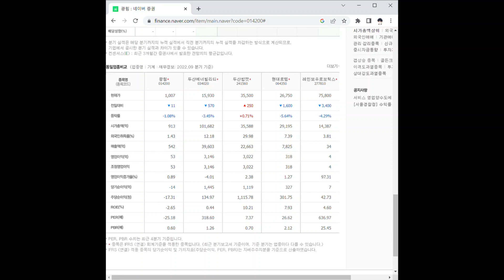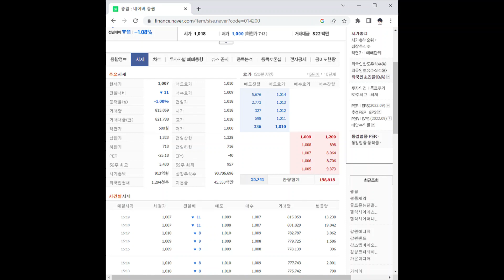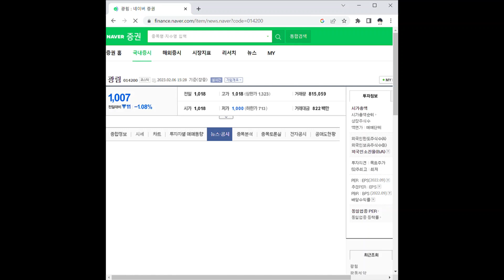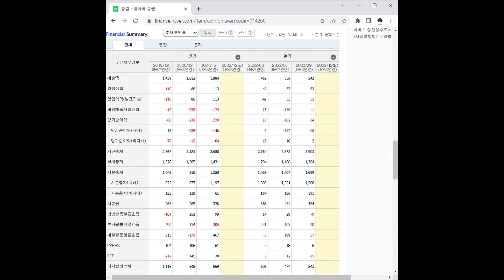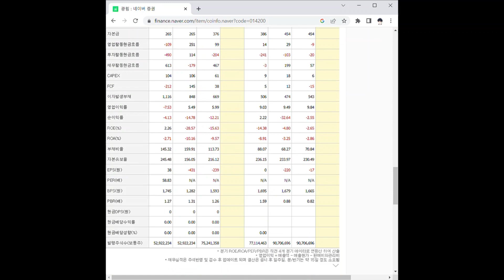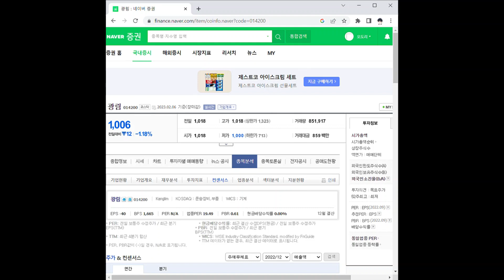광림 주가 전망 및 차트 분석